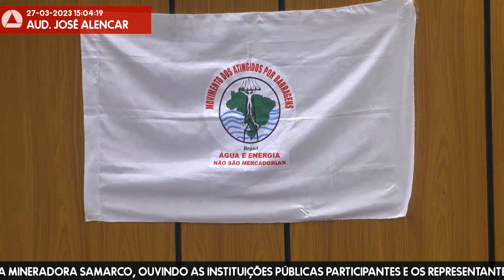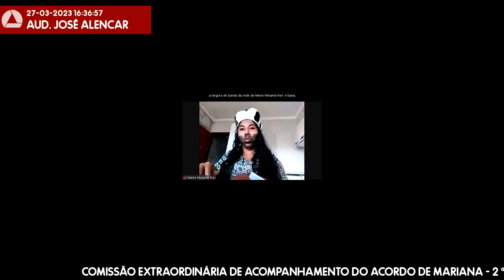27/03/2023 14:00 - Comissão Extraordinária de Acompanhamento do Acordo de Mariana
Finalidade da audiência: Debater e obter informações sobre o andamento da repactuação do acordo de Mariana, que tem por objetivo a reparação dos danos causados pelo rompimento da Barragem de Fundão da mineradora Samarco, ouvindo as instituições públicas participantes e os representantes dos atingidos e das entidades da sociedade civil envolvidas